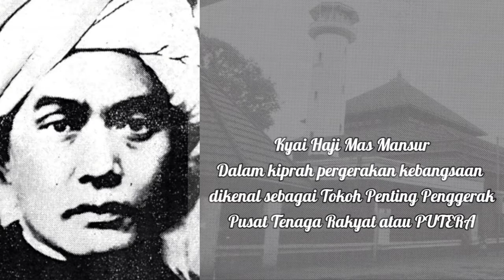Kyai Haji Mas Mansur Tokoh Empat Serangkai, Ulama Pejuang Penggagas Tentara Pembela Tanah Air (PETA)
Kyai Haji Mas Mansur adalah Ulama Kharismatik Asal Surabaya, Pada masa pendudukan Jepang beliau terpilih sebagai salah satu tokoh nasional penggerak PUTERA (Pusat Tenaga Rakyat) yang kemudian dikenal sebagai Tokoh Empat Serangkai, KH. Mas Mansur dikenal sangat vokal dan teguh pendirian beliau sebagai satu satunya perwakilan kaum agama dalam tubuh Putera melancarkan tuntutan pembentukan Barisan Rakyat Pengawal Tanah Jawa, gagasan itu kemudian bergulir dan diakomodir oleh jepang hingga kemudian terbentuklah Tentara Pembela Tanah Air atau yang kita kenal sebagai Tentara PETA.